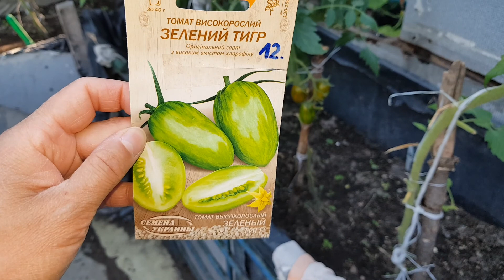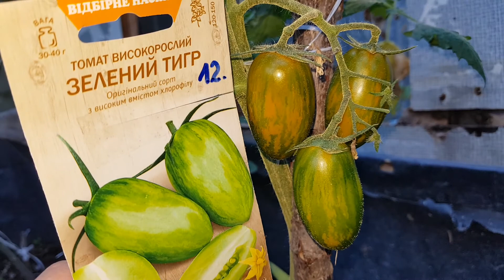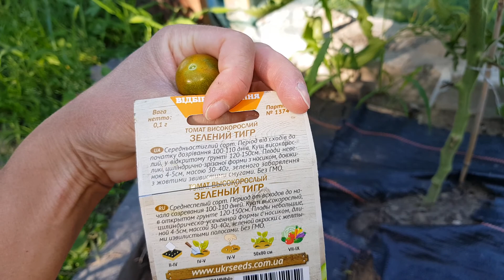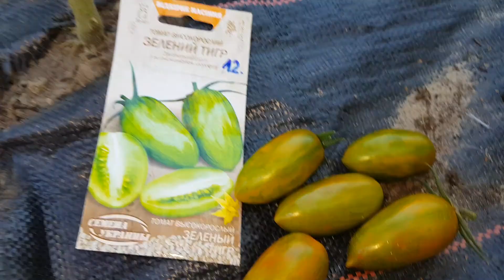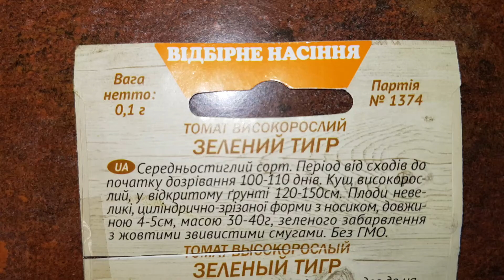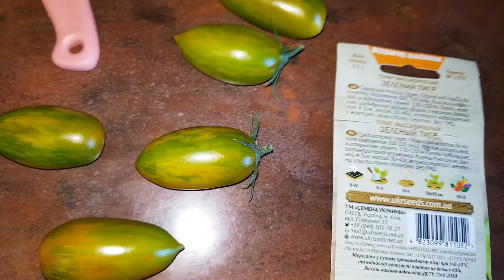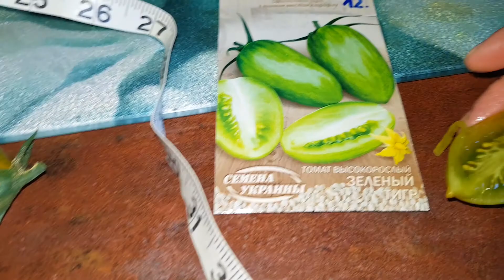🍅Pomidor nr.12 ,,Zielony Tygrys" 4.VIII.2022r